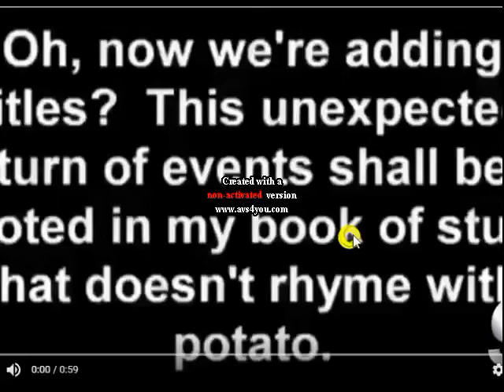The D U H tterfInger Releases Fluorosulfuric Acid